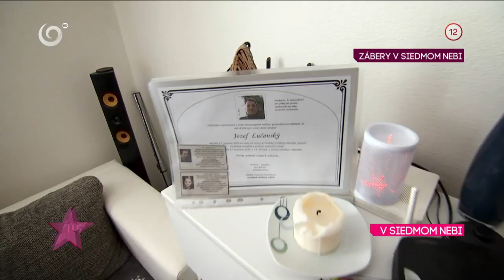Kedy je Vilo Rozboril najspokojnejší (V SIEDMOM NEBI)